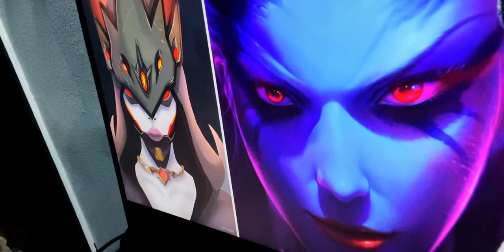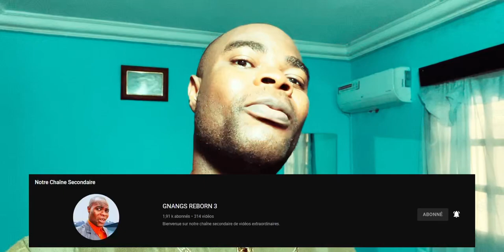Il a interviewé une Sorcière Et voici ce qu'elle a dit : Vrai ou Faux